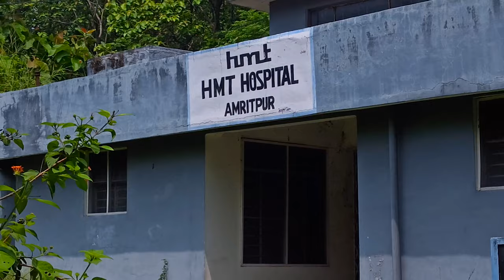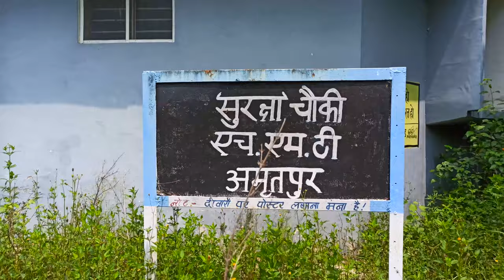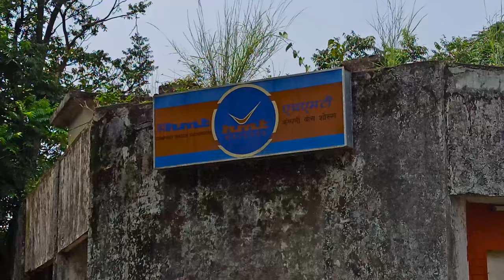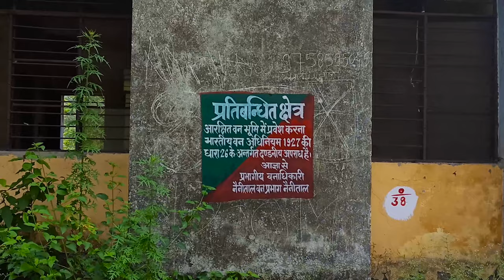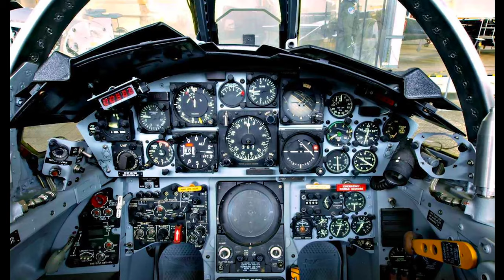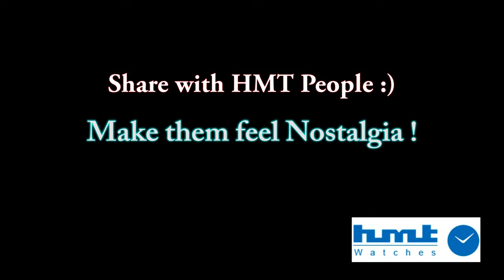hmt घड़ी कि खोयी दुनिया😓 Part - 1 || 😭 RANIBAGH FACTORY || NAINITAL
I don't know, How you will feel, pity or dissatisfied, angry or laugh at the system, But this is the reality from the ground,
How we are Wasting resources in the form of houses, facilities, space etc. etc. Everything in HMT. 🥺
I wish this video could Somewhere bring a fraction of change In US or our Mindset  :)
Address: HMT, RANIBAGH, UTTARAKHAND 💖
MOBILE GIMBAL I USE FOR STABILITY

GoPro (Action Camera) I use

Action Camera Accessories

Mobile I Use

MIC Which I use

HEXAGONAL DECOR MIRRORS

Back Rest for ADVENTURE BIKES
(it do really motivates us to do better)
Follow for Regular Fitness Related And Intresting Posts !!